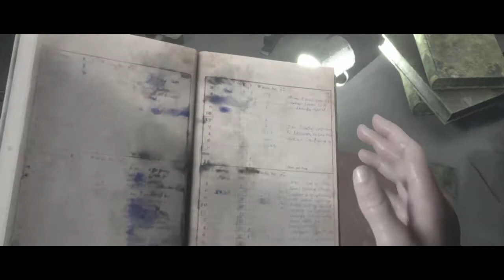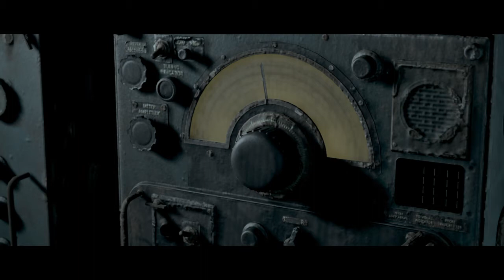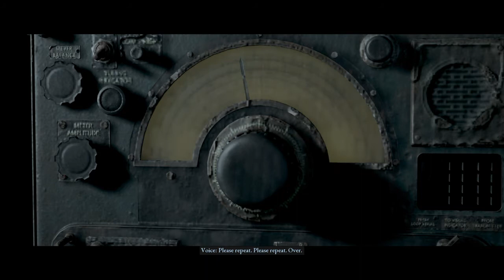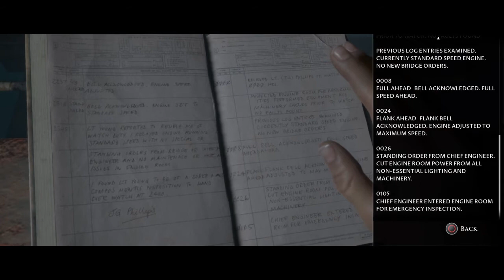The Dark Pictures Anthology: Man of Medan part 5 i hate this ending